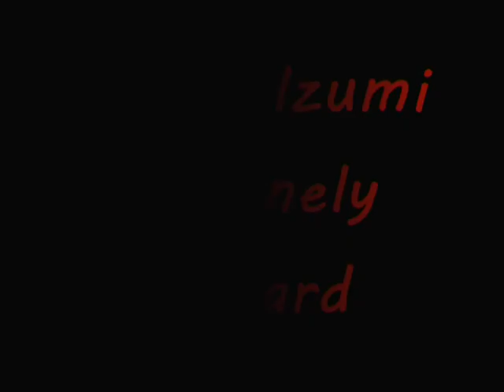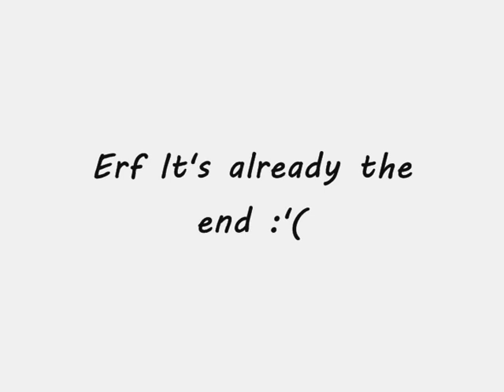Hardcore & Sub-genres MIX 4 (HQ)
ONK ONK !! The fourth mix with a lot of earbleeding musics  I love so much :)
Please comment and rate if you like it !

Tracklist:

C.M.C. - Reservoir
Kouki Izumi - Lonely Layard
Terrorbunny - Fast Faster Fastest
K.H.D. - Synthetic Love
PRESSTERROR - SUIZID STALKER (SUIZIDCORE VERSION)
DJ Sharpnel - Terror Of Death
Diabarha - Interior Pain
Lord Lloigor - Mind Expander